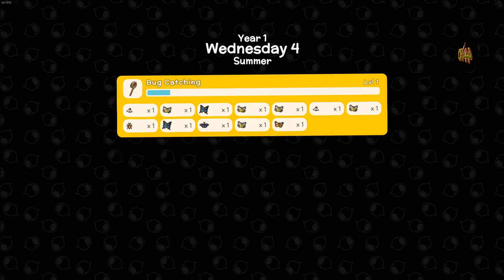Dinkum #004 Wir haben einen Speer...🐨🐨... ohne Kommentar